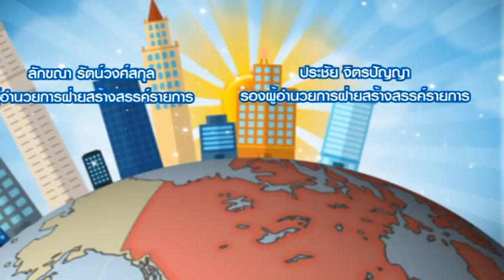วัดบ้านไร่ในวันที่ไร้ ลพ.คูณ รายการ กฤษนะWorld (4-6-59) ช่วง 3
เปิดวัดบ้านไร่ ในวันไร้หลวงพ่อคูณ กับ พระภาวนาประชานาถ
(หลวงพ่อนุช )เจ้าอาวาสวัดบ้านไร่ เสาร์นี้ 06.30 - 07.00 น.
 ทาง Nation TV ช่อง 22